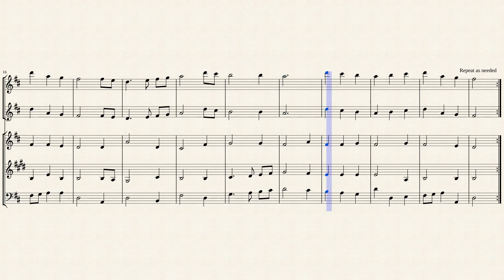"The First Noël" (UMH # 245) for Woodwind Quintet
The First Nowell (also written The First Noël) is a traditional classical English carol, most likely from the 18th century, although possibly earlier. The word Noel comes from the French word Noël meaning "Christmas", from the Latin word natalis "birthday".

In its current form it is of Cornish origin, and it was first published in Carols Ancient and Modern (1823) and Gilbert and Sandys Carols (1833), both of which were edited by William B. Sandys and arranged, edited and with extra lyrics written by Davies Gilbert Hymns and Carols of God. Today, it is usually performed in a four-part hymn arrangement by the English composer John Stainer, first published in his Carols, New and Old of 1871.

The melody is unusual among English folk melodies in that it consists of one musical phrase repeated twice, followed by a refrain which is a variation on that phrase. All three phrases end on the third of the scale. It is thought to be a version of an earlier melody sung in a church gallery setting "The First O Well"; a conjectural reconstruction of this earlier version can be found in the New Oxford Book of Carols.

Although traditionally sung as a hymn, I created this arrangement for Woodwind Quintet (2 Flutes, Oboe, Clarinet & Bassoon).